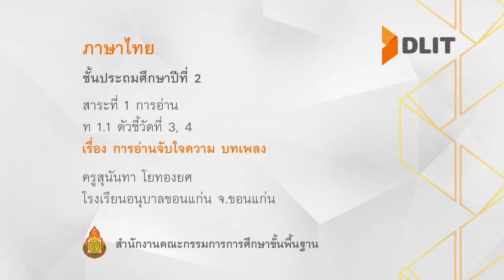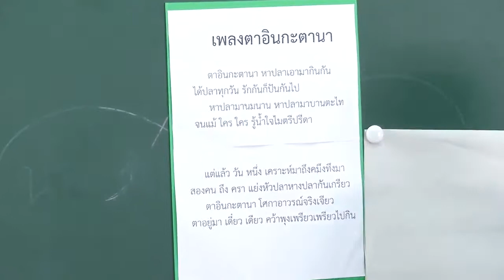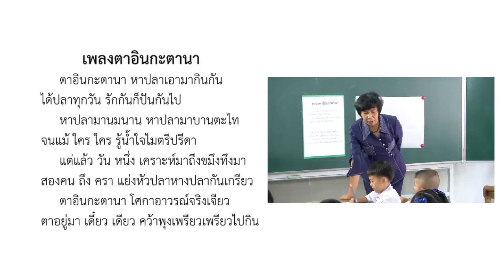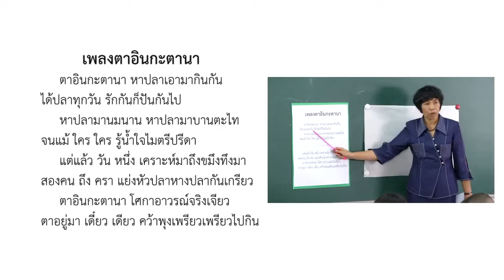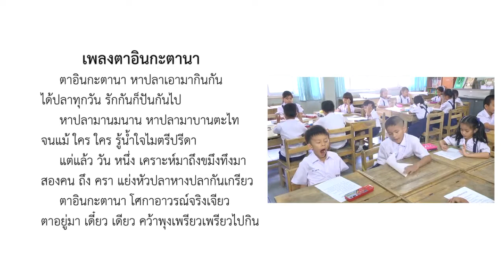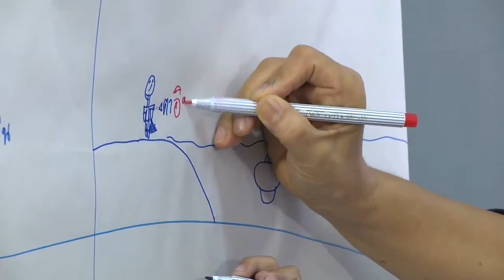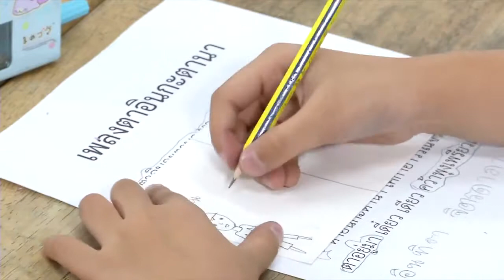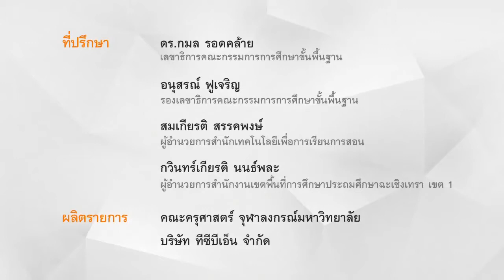ภาษาไทย ป 2 การอ่านจับใจความ บทเพลง ครูสุนันทา โยทองยศ